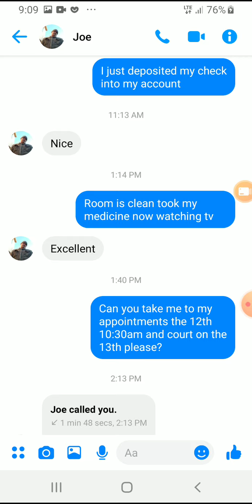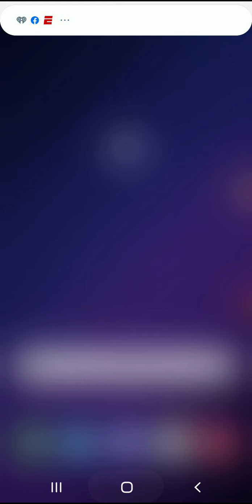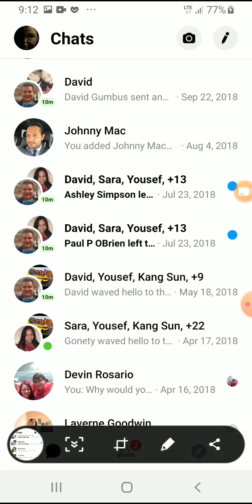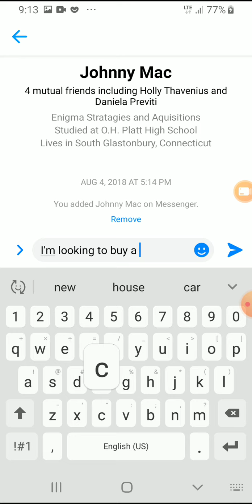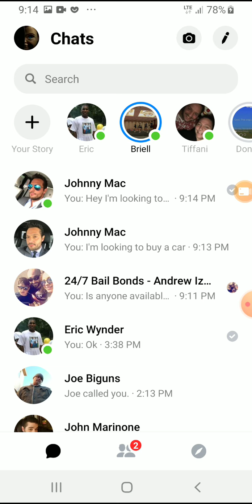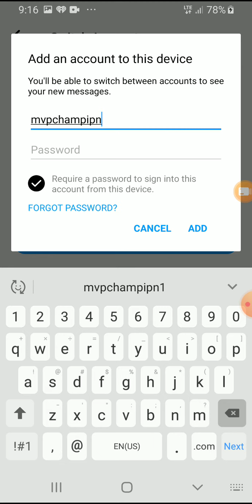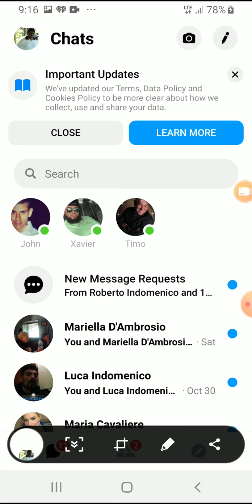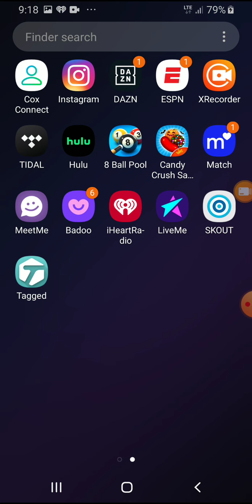November 11, 2019